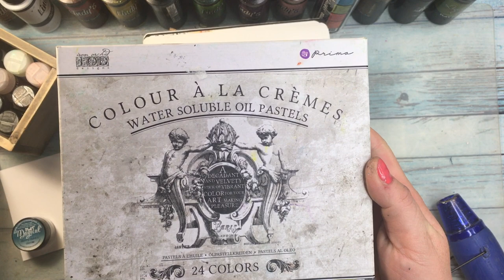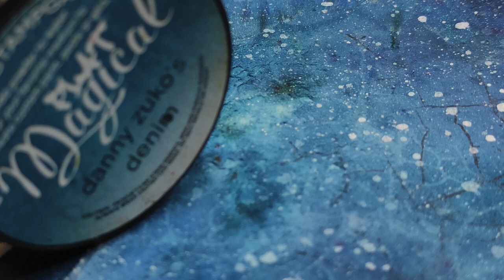Galaxy art journal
Hi there:)
Here is my galaxy art journal page, I think one of my favourite:) I was away for quite a while as I was shifting houses and I missed you guys:) Hope you'll enjoy this page even though I misplaced somewhere in the moving mess the very beginning of my video:)
If you have a y questions about the products I used, please let me know, as I also have no list of products used, lol! Moving houses is a mess! :)
Thank you for being patient with me and for watching!

XOXO